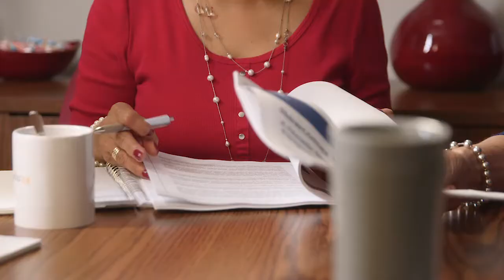Using Evidence in Public Health Decisions: Why It Matters – Carol Timmings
In this video series, four Canadian experts explain why evidence-informed decision making is essential for public health. David Mowat, Carol Timmings, Gaynor Watson-Creed and Jocelyne Sauvé talk candidly about the impact that using evidence has had on their practices.